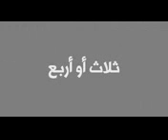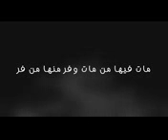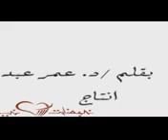The Story of Burma Muslims (Arabic) - قصة بورما و احداثها من البدايه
The story of Burma right from the start and how the innocent Burma muslim people have been suffered for many years due to the injustice rulings of their racist budhist government. The only crime they have ever committed is to believe in Islam and that there is ONLY ONE GOD (ALLAH). May Allah (God) be with them and give them patience.
قصة بورما و احداثها من البدايه